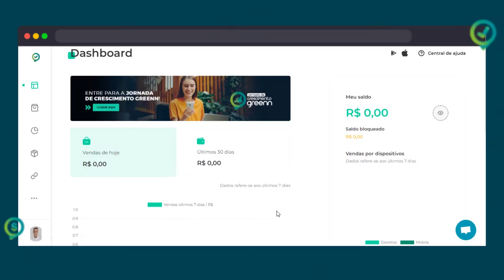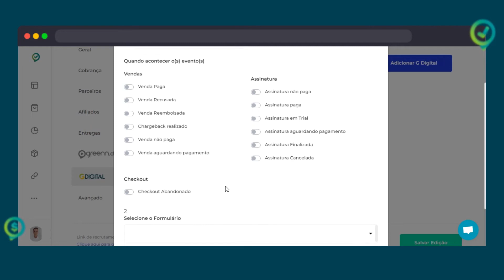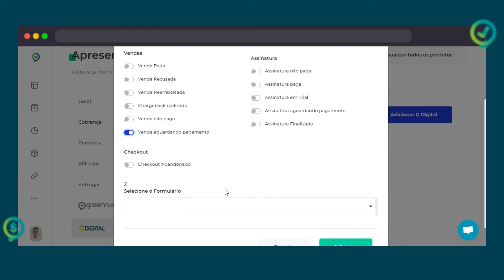Não perca dinheiro com o abandono de carrinho!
Sabia que você pode estar perdendo muito dinheiro em seus lançamentos? Veja uma forma de impedir isso, mesmo que você ainda não tenha um time de vendas.

Queremos  trazer um alerta sobre uma grande oportunidade que você pode estar desperdiçando.

Hoje em seus lançamentos, você tem um controle sobre as etapas do Checkout?

Por exemplo, você consegue se comunicar com todas as pessoas que abandonaram o carrinho?

Ou aquelas que apenas geraram o boleto e não concluíram a compra?
Segundo pesquisas, a taxa de abandono de checkout chega a mais de 70%, e aproximadamente 4 trilhões de dólares deixam de ser faturados. Percebe como existe aí uma grande oportunidade?

Para evitar que suas taxas de abandono continuem crescendo, é necessário identificar o que está acontecendo. Ou seja, você precisa saber o que está fazendo esse cliente não comprar. Talvez seja por falta de informação, preço, entre outros.

Uma forma extremamente eficaz para conseguir isso é ouvindo essas pessoas.  Não trabalhe com hipóteses. Entenda diretamente com eles o que pode estar acontecendo.

Humanamente falando isso parece ser impossível, ainda mais em lançamentos que faturam acima de 100k, com um grande volume de pessoas.

É justamente sobre isso que iremos falar com você.

Nós temos uma solução incrível que irá te ajudar a ter um total controle sobre todas as etapas do checkout, enviando mensagem para todas as pessoas, e o mais incrível, no WhatsApp delas.

Veja o vídeo completo e aprenda como fazer!

Participe da Jornada de Crescimento do Greenn e pertença a melhor comunidade gratuita no whatsapp para vender pela internet!

Greenn - A plataforma de pagamentos mais simples do mercado!
Crie sua conta gratuita.